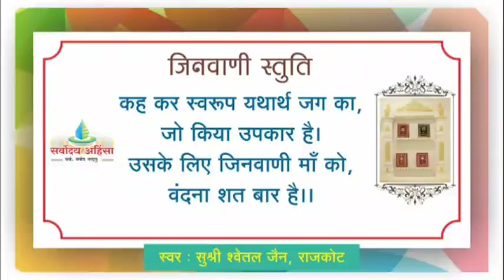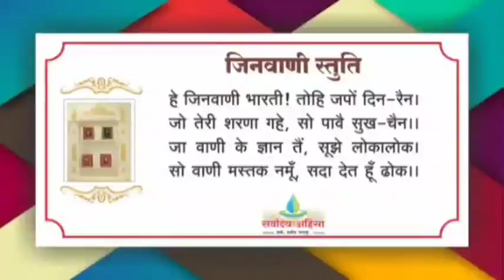134 कलश 117 - प्रकरण के मुख्य चार सिद्धान्त/ सूत्र // भाव-अभाव का गूढ अर्थ 16/10/23